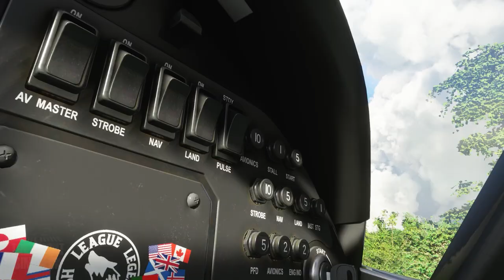Microsoft Flight Simulator | NEW CarbonProp XCub Tundra On 35’s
CarbonProp has done it again and released several new variants of their XCub FREE to ANYONE! Including the rogue pilot!

Video Content Manager At FSElite
Check us out!

Hardware:
i7 10700k 8 Core 3.8 GHz
Geforce 1080 Ti Founders Edition
32GB RAM 3600 MHz
2TB Hard Drive Samsung SSD
Saitek Rudder Pedals
Thrustmaster T16000M
Software:
Microsoft Flight Simulator
CarbonProp XCub Tundra
Weather Preset Pro
Strawberry Ridge - Bush League Legends
Face Track No IR
ShadowPlay